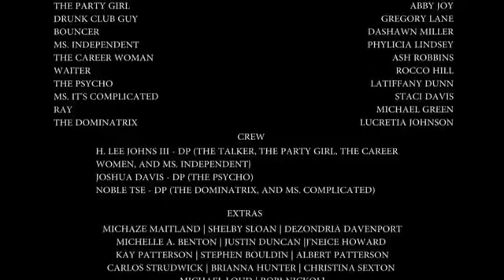7 Dates Short Film by Fred T.